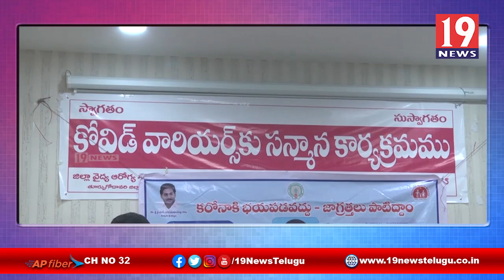కరోనా వారియర్స్ ను సన్మానించిన మంత్రి చెల్లుబోయిన వేణుగోపాల కృష్ణ - తూర్పుగోదావరి | 19 Newstelugu